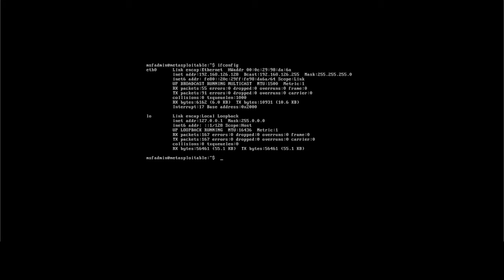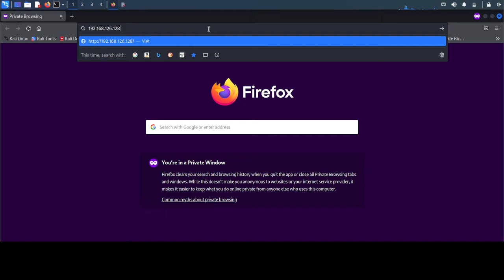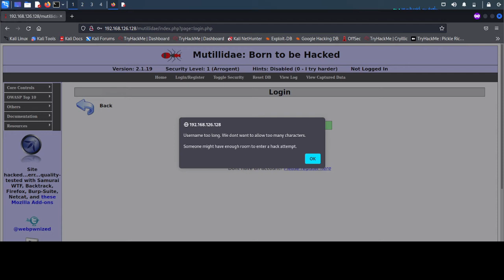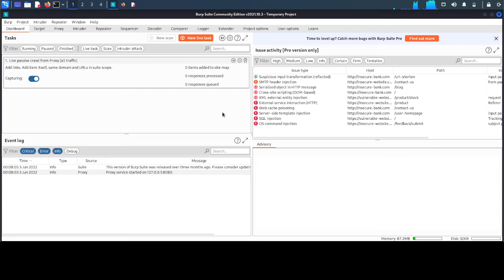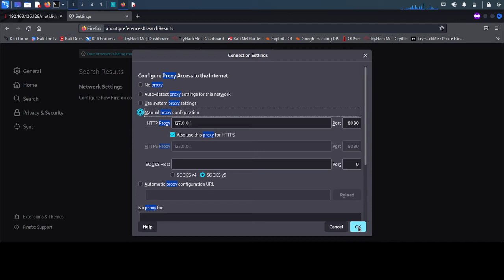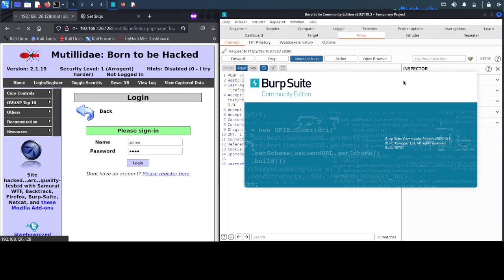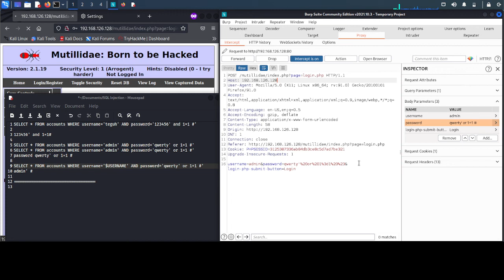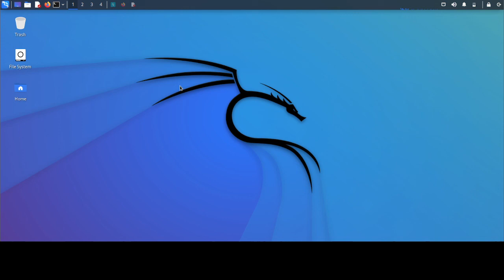4. SQL Injection - Login Bypass in vurnebility SQL Databases using burp suite part 2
Bismillah, hello friends, this time I will share a short tutorial on SQL Injection  -  Login Bypass in vurnebility SQL Databases using burp suite part 2 in  Metasploitable2, hopefully it will be useful.